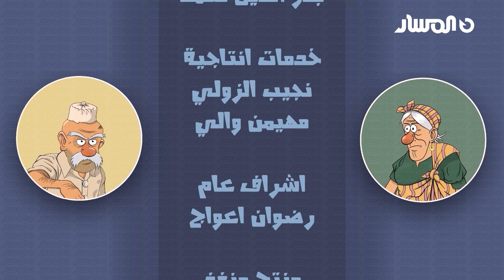بركة وبريكة | الحلقة 27 | المعاملة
رمضانا محبة 🌙 من تلفزيون المسار
التردد: عمودي SD: V 10873
أفقي HD: H 11373